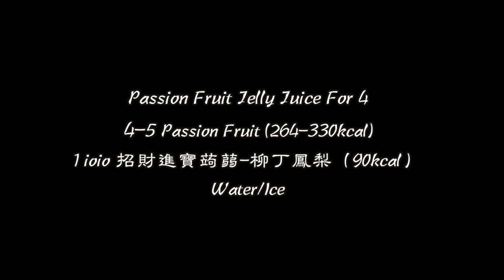How to make Passionfruit Jelly Juice｜Eating well｜十全ioio蒟蒻｜夏日健康百香果低卡手搖飲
00:00 準備材料
00:59 清洗/榨果汁

Passionfruit Jelly Juice For 4
（105 kcal for 1）
5 Passionfruit (330kcal)
1 十全ioio 招財進寶蒟蒻-柳丁鳳梨（90kcal）
Water/Ice

➤關於Shaun的中醫診所
Li-Kuang TCM Acutherapy Holistic Wellness Center

DaisyCode

微信公眾號
微信搜尋 DaisyCode